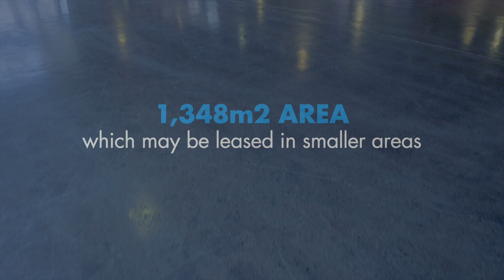61-81 Ashmore Rd, Bundall QLD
FOR LEASE | 61-81 Ashmore Road, Bundall – 1,348m2